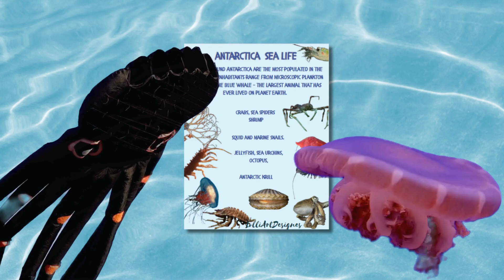The Antarctica, North Pole and the South Pole Polar Animals Activities pre schooling learning videos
Polar Unit Study, The Arctic and Antarctic, homeschool, learning resource, printable, nature science study, pdf instant digital download Learn about the polar regions of the Antarctica, the North Pole and the South Pole! A total 30 Pages Color match Antarctica word search Penguin counting worksheet hadow matching Word tracing Krill ntarctica sea life North pole vs South pole (animals) Artic and Antarctic Antarctica animals education pages homeschool Montessori pages sea animals